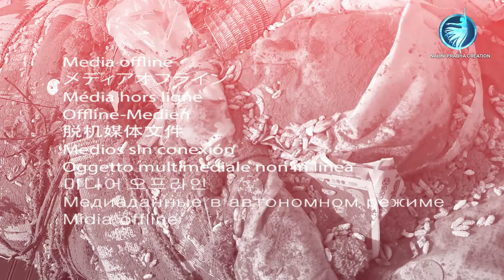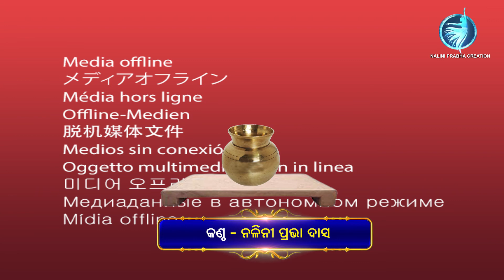11 March 2022